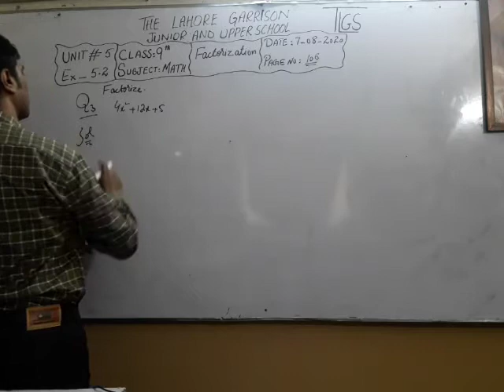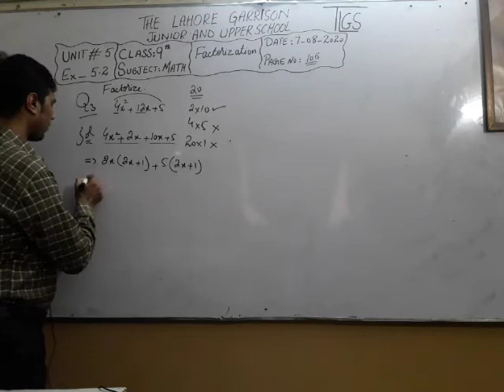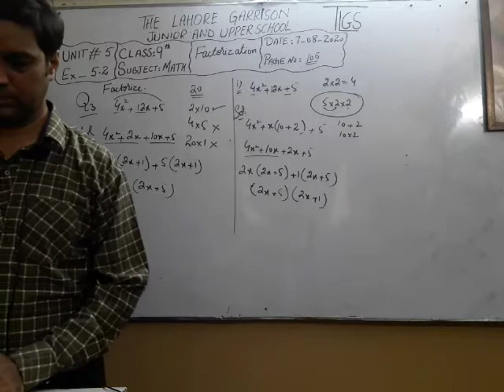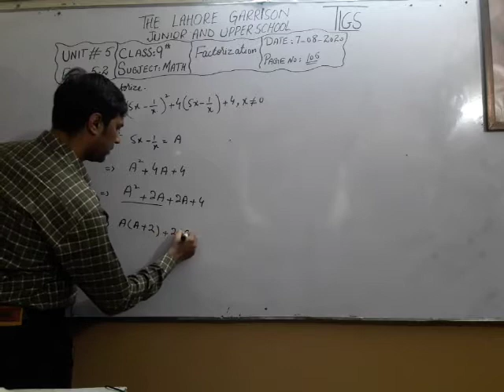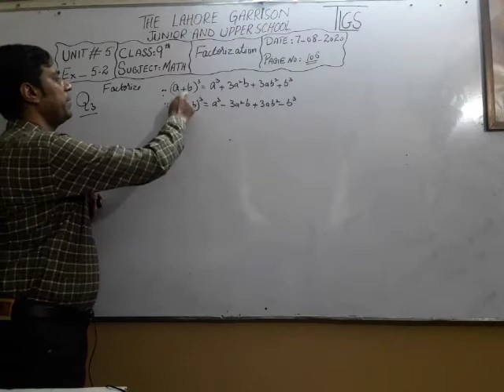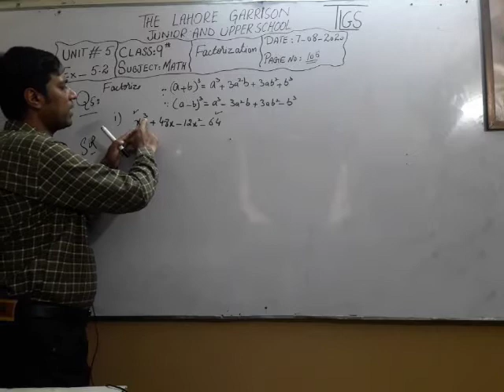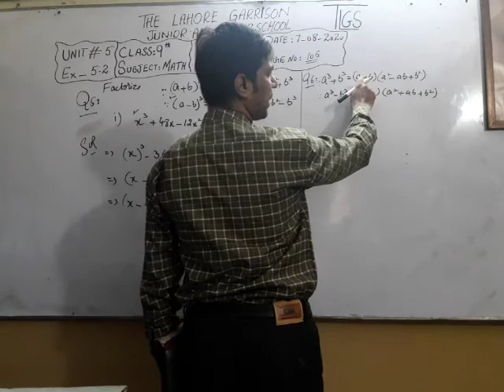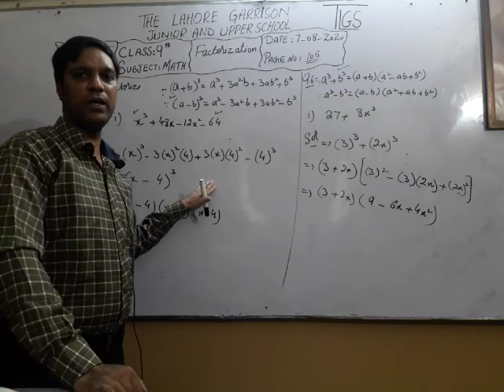Class 9th math lecture 20 dated 7/8/2020